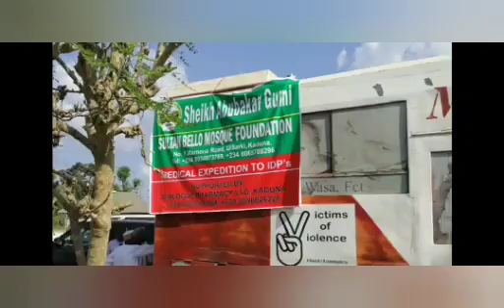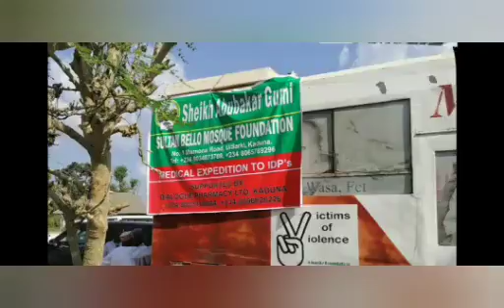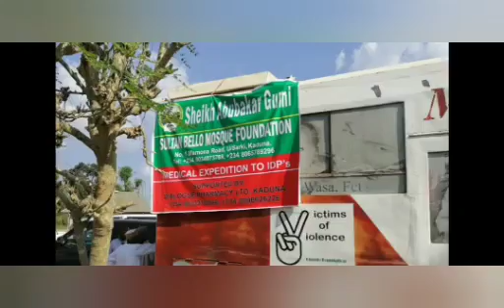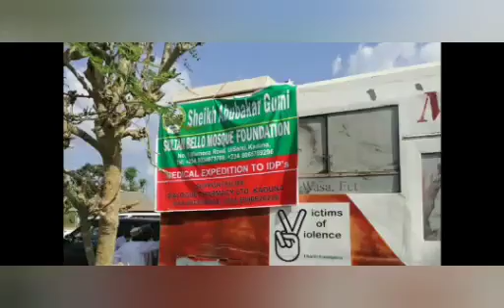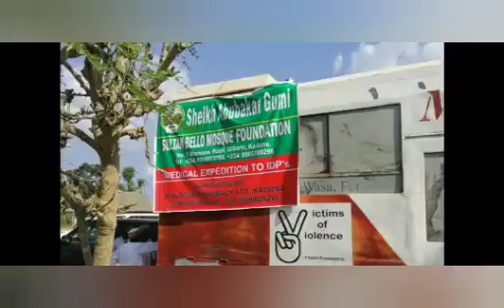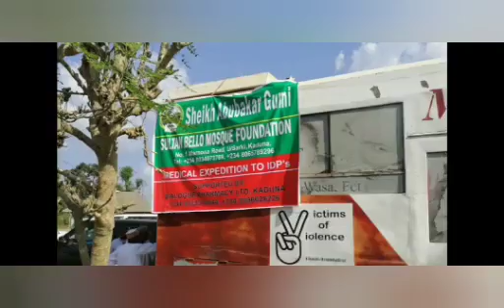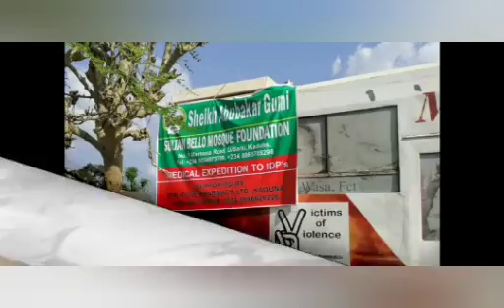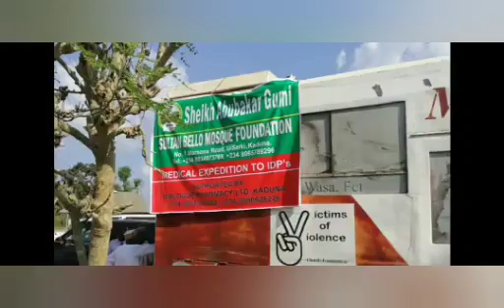BREAKING: GUMI LED TEAM OF D0CTORS TO KOGI FOREST TO TREAT Ś1CK ß@ND1TS